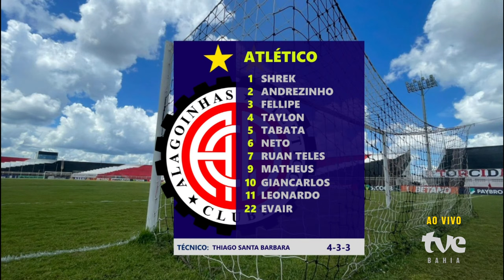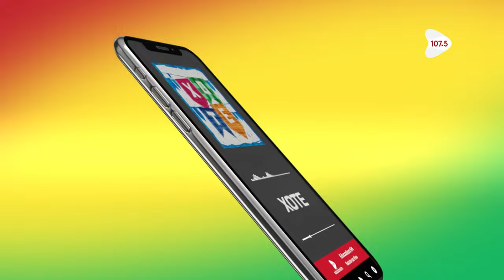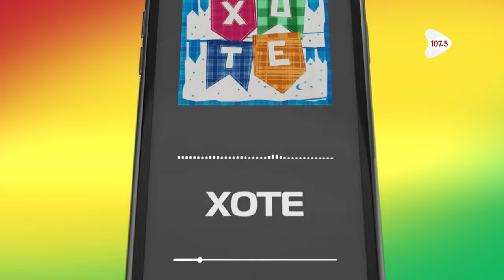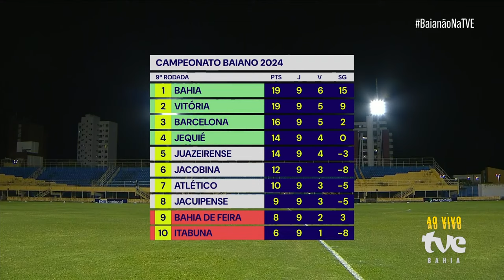ATLÉTICO DE ALAGOINHAS 1X0 BARCELONA | PARTIDA COMPLETA | BaianãoNaTVE | 03/03/2024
A TVE é a casa do futebol baiano!